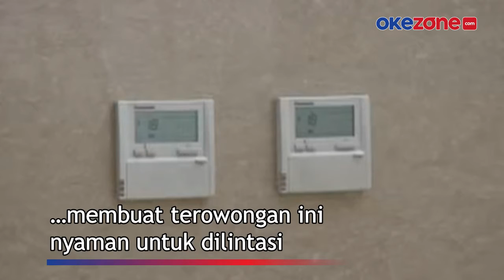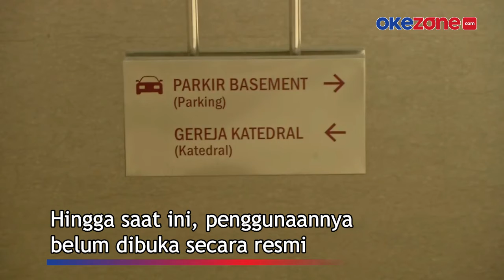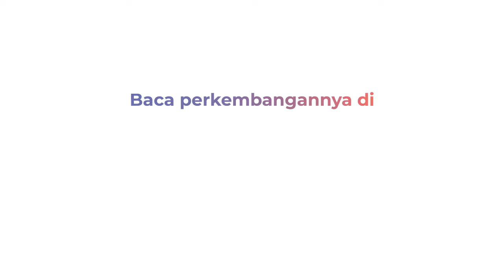Habiskan Rp37,3 Miliar, Begini Kemegahan Terowongan Silaturahmi Istiqlal-Katedral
Konstruksi terowongan silaturahmi yang menghubungkan Masjid Istiqlal dengan Gereja Katedral, akhirnya selesai. Memiliki design modern, kemegahan arsitektur kedua bangunan cagar budaya ini tak dapat tertutupi.

Dibangun dengan marmer dan memiliki lebar 4.1 meter, membuat terowongan ini nyaman untuk dilintasi. Terowongan ini bertujuan mempermudah jamaah dari kedua rumah ibadah dalam menggunakan lahan parkir.

Pembangunan terowongan sepanjang 28,3 meter ini menghabiskan dana sebesar Rp37,3 miliar. Ketebalan kaca yang terpasang di masing-masing shelter dirancang seemikian rupa. Tujuannya, untuk menahan panas dari luar dan mencegah udara dari dalam keluar. Pembangunan terowongan ini sudah dimulai sejak tanggal 15 Desember 2020. Hingga saat ini, enggunaannya belum dibuka secara resmi.